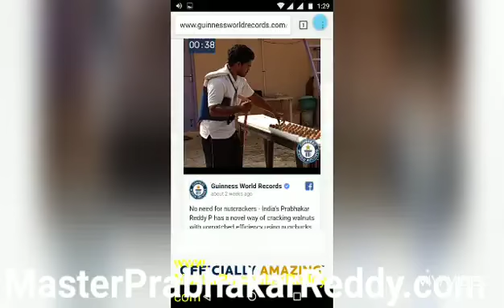Nellore Karate Training School Master Prabhakar Reddy Andhra Martial arts India +91 9849465401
The Indian Martial arts Fighting School

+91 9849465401